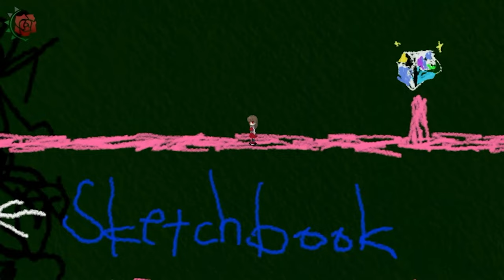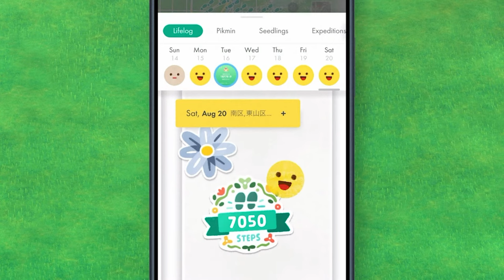That Nintendo Direct Was ACTUALLY GOOD!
Come on, the direct wasn't THAT bad